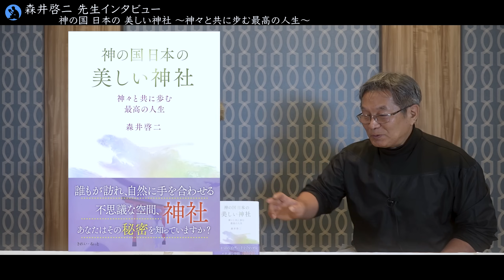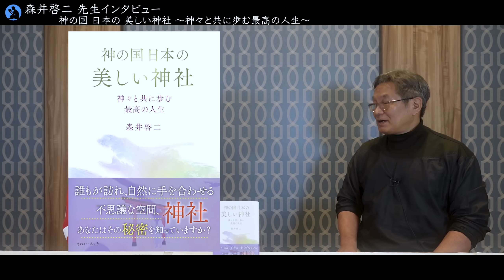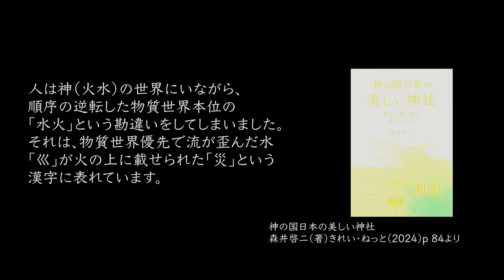魂を成長させる神社参拝：森井啓二 先生インタビュー①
▼Amazon
参考書籍

神の国日本の美しい神社
森井啓二 （著）
きれい・ねっと （2024）

精解 神の詩 聖典バガヴァッド・ギーター 5
森井啓二 （著）
きれい・ねっと （2022）

光の魂たち　山岳編
森井啓二 （著）

（本の紹介で伝えきれなかった部分や学んでいく中で気づいたことなどを週に１〜2回限定配信しています。）